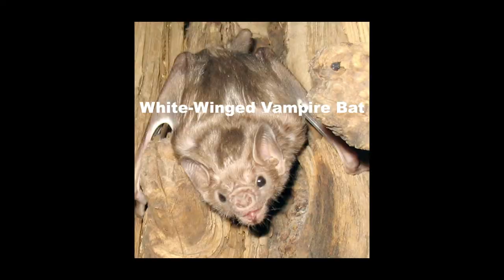Vampire Bats Are Dangerous Because...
Do vampire bats exist in Nature? They are the common vampire bat, the white-winged vampire bat and the hairy-legged vampire bat. Do vampire bats attack humans? These creatures feed on blood as their primary means of sustenance. They use echolocation which is a biological form of sonar to locate prey. When vampire bats bite, they can also give the rabies virus to humans and cattle.

Fernanda Ito, Enrico Bernard, and Rodrigo A. Torres "What is for Dinner? First Report of Human Blood in the Diet of the Hairy-Legged Vampire Bat Diphylla ecaudata," Acta Chiropterologica 18(2), 509-515, (1 December 2016).